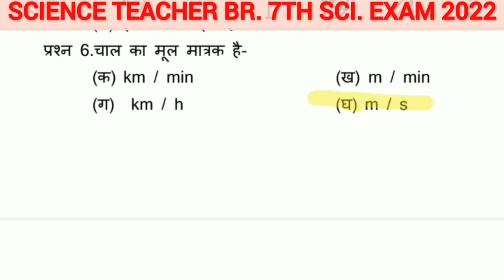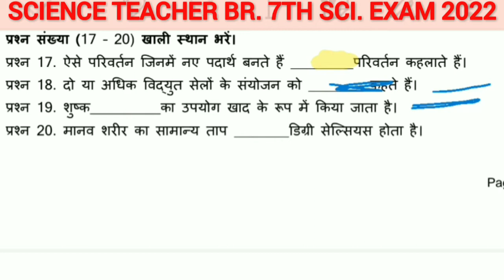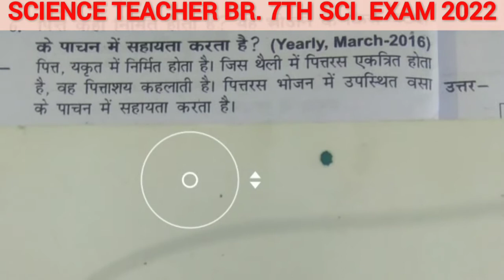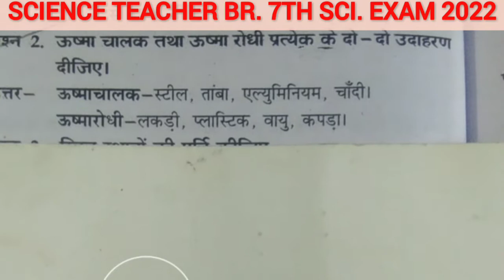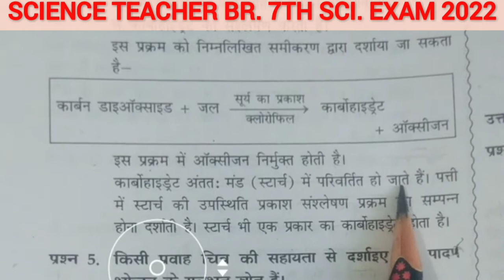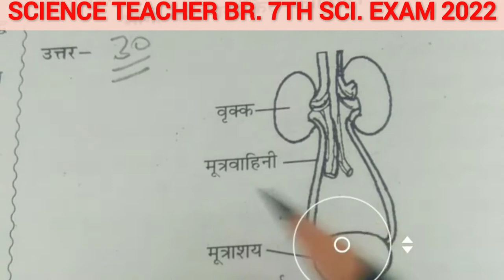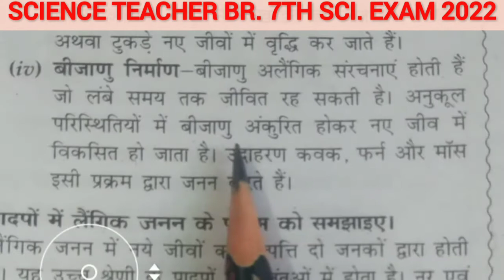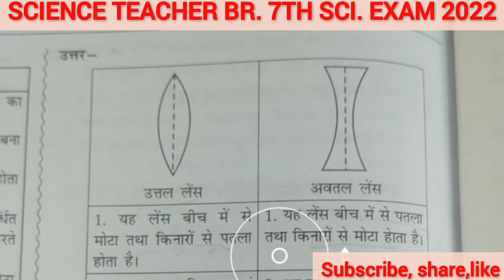#2022 solution विज्ञान के पेपर का